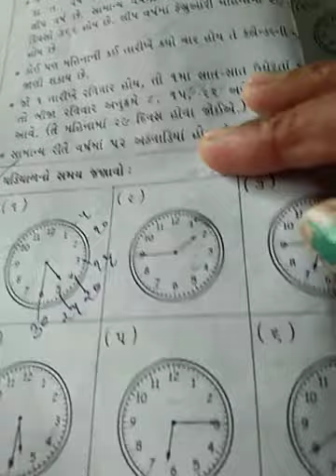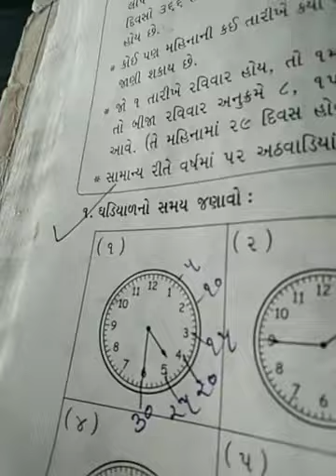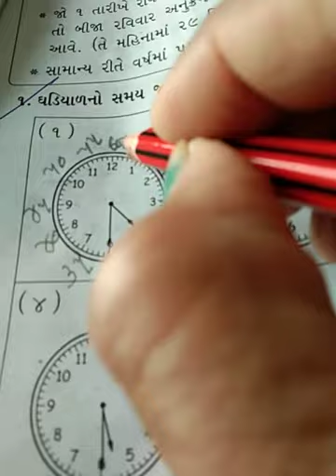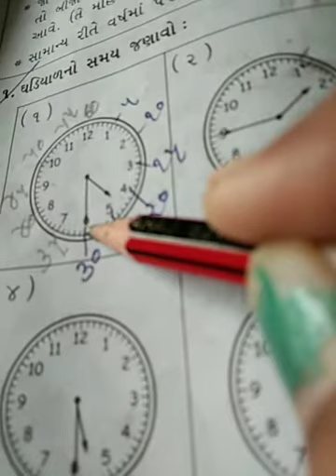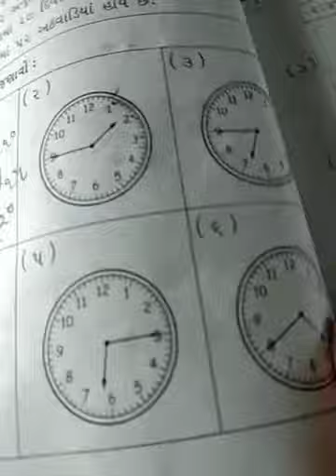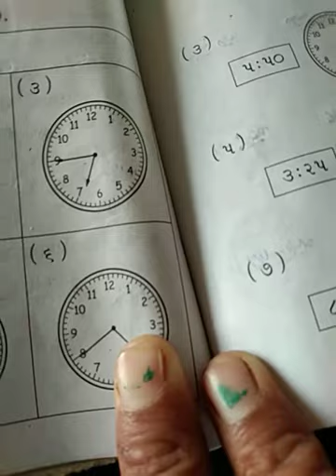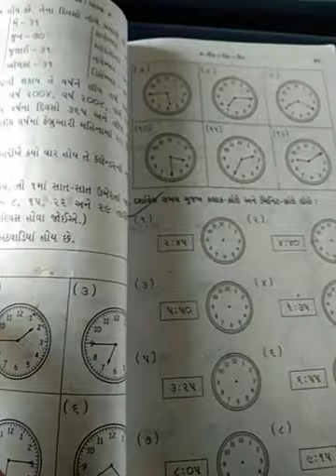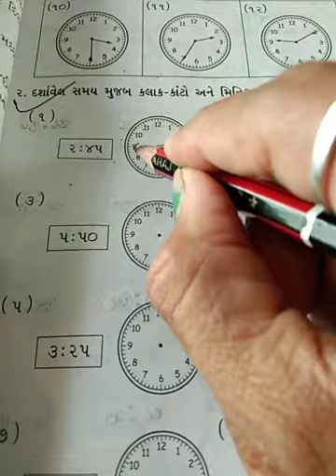STD 4 MATHS CH 4 VIDEO 1